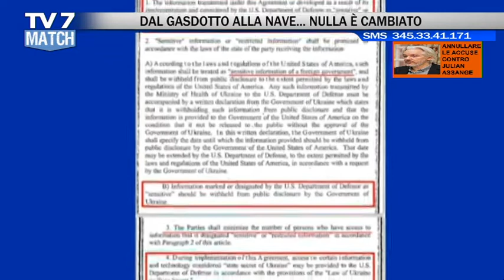TV7 MATCH PUNTATA DEL 2/12/22 (2 di 4) - UCRAINA: GUERRA PROGRAMMATA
TV7 MATCH PUNTATA DEL 2/12/22

UCRAINA: GUERRA PROGRAMMATA

- prof. FABRIZIO MARRELLA, doc. Diritto Internazionale
- dott. ANDREA ROSSI, studioso Storia Militare – univ. di Ferrara
- MATTEO SCIALPI, reporter – produttore video
- MARIA CRISTINA BORROMEO, Comunità papa Giovanni XXIII